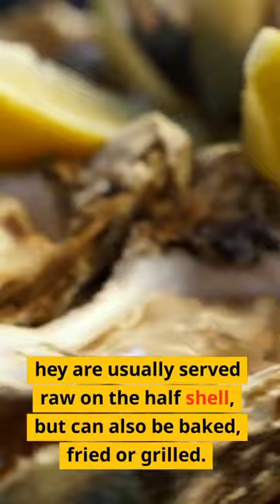深海珍饈:6款精美的台湾海鲜佳肴，令你垂涎三尺＃short,From the Blue Sea:6 Exquisite Seafood Creations to Tantalize Your Buds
"深海珍馐：6款精美海鲜佳肴，令你垂涎三尺"

海参：海参的独特之处在于其胶状质地，

  煮熟后会变得更软更滑。

  它还富含胶原蛋白，味道温和，略带甜味。

象拔蚌：象拔蚌是一种蛤蜊，有很长的脖子或虹吸管，

最长可达 1 米。

它具有松脆的质地和甜咸的味道，通常

与螃蟹和蛤蜊的混合物相比。

龙虾：龙虾是一种贝类，因其肉质多汁、香甜且带有黄油味而备受推崇

. 它有坚硬的外骨骼，煮熟后会变成鲜红色，

  它的肉通常蒸或煮，并与融化的黄油一起食用。

牡蛎：牡蛎是软体动物，以其咸味、海洋般的味道而闻名

质地紧实丰满。 吨

它们通常在半壳上生吃，但也可以烘烤、油炸或烧烤。

鲍鱼：鲍鱼是一种软体动物，肉质细嫩，蛋白质含量高，脂肪含量低。

它具有温和、微甜的味道，通常用作

在炒菜或汤中加入其他配料

螃蟹：螃蟹是一种甲壳类动物，以其肉质香甜多汁而著称。

  它有坚硬的外骨骼，必须将其打开才能取出肉。

  蟹肉可以用在各种菜肴中，比如炒菜，或者蒸菜，因为蟹肉本身就很好吃

台湾海鲜美食 海参 佛跳墙 葱爆海参#.象拔蚌#象拔蚌刺身#台式葱爆象拔蚌#.龙虾#龙虾刺身#焗烤龙虾#牡蠣#.鮑魚#鲍鱼鸡汤#螃蟹#奶油焗螃蟹#清蒸螃蟹

From the Deep Blue Sea: 6 Exquisite Seafood Creations to Tantalize Your Taste Buds

Sea cucumber: A unique characteristic of sea cucumber is its gelatinous texture,

 which becomes softer and more slippery when cooked.

 It is also rich in collagen and has a mild, slightly sweet flavor.

Geoduck: Geoduck is a type of clam that has a very long neck or siphon,

which can extend up to 1 meter in length.

It has a crunchy texture and a sweet, briny flavor that is often

compared to a mix of crab and clam.

Lobster: Lobster is a type of shellfish that is prized for its succulent, sweet and buttery meat

. It has a hard exoskeleton, which turns bright red when cooked,

 and its meat is often steamed or boiled and served with melted butter.

Oysters: Oysters are mollusks that are known for their briny, ocean-like taste

and firm, plump texture. T

hey are usually served raw on the half shell, but can also be baked, fried or grilled.

Abalone: Abalone is a type of mollusk that has a tender and delicate flesh that is high in protein and low in fat.

It has a mild, slightly sweet flavor and is often served as

in a stir-fry dish.or soup with other ingredients

Crab: Crab is a type of crustacean that is known for its sweet and succulent meat.

 It has a hard exoskeleton, which must be cracked open to access the meat.

 Crab meat can be served in a variety of dishes, such as stir fry，or vaporizing cooking because the meat itself is so delicious

TaiwanSeafood delicacies#sea cucumber#Budda Jump Wall#Stir Fry sea cucumber with shallots#. Geoduck#Geoduck Sashimi#Taiwan-style Onion Burst Geoduck#. Lobster#Lobster Sashimi#Roasted Lobster#Oyster#. Abalone#Abalone Chicken Soup#Crab# Creamy Crab#vaporizing crab